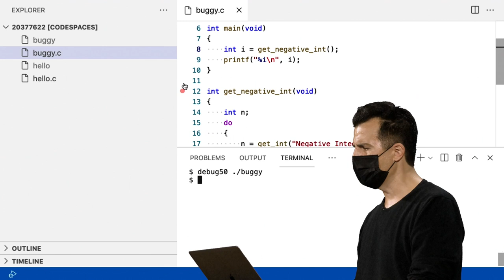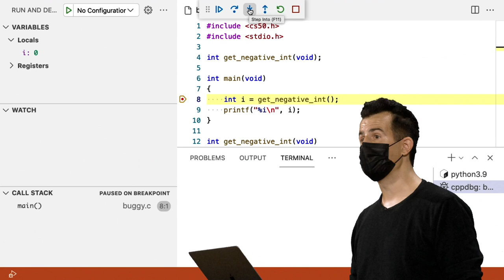Semana 2 - Arranjos - Step Into - [DUBLADO] - CS50 2021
Para pular a introdução:
0:42 Step Into